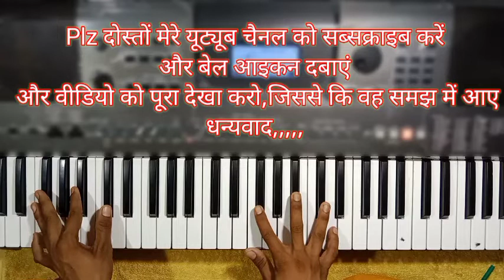राधिका गोरी से बृज की चोरी से मईया कारदे मेरो विवाह। इस धुन को कैसे सीखे हरमोनियम पियानो पर बजाए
राधिका गोरी से बृज की चोरी से मईया कारदे मेरो विवाह। इस धुन को कैसे सीखे हरमोनियम पियानो पर